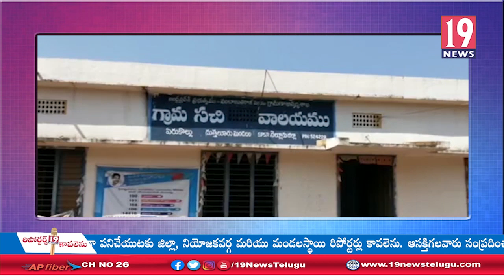పింఛన్లు జాప్యం చేస్తున్నారంటూ దుత్తులూరు ఎంపీడీఓ కార్యాలయం వద్ద ఏరుకొల్లు గ్రామస్తుల ధర్నా